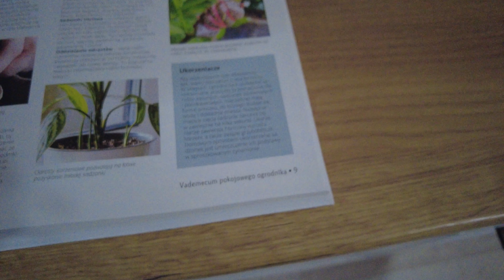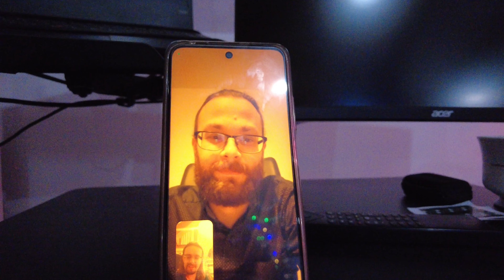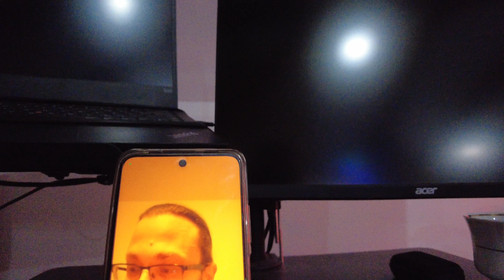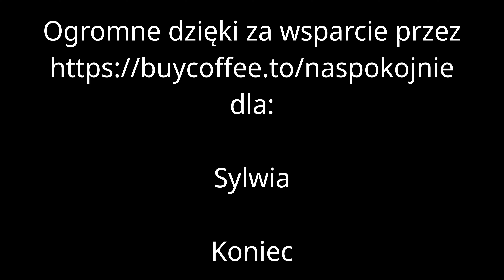🌱 Ananasowy Eksperyment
👉 Odkryjcie ze mną tajniki sadzenia ananasa, eksperymenty z ukorzenianiem i życzenia noworoczne od przyjaciół! 🍍🌿

00:00 Pielęgnacja Ananasa
02:01 Rozważania o Ukorzenianiu
04:00 Życzenia Noworoczne
05:55 Spotkanie z Przyjaciółmi
12:35 Dzień Trzeci Stycznia

👉 Materiał został nagrany przy pomocy (linki afiliacyjne):
🔗 DJI Pocket 2
🔗 DJI Mini SE

👉 Okruchy Życia od 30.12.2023 do 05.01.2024